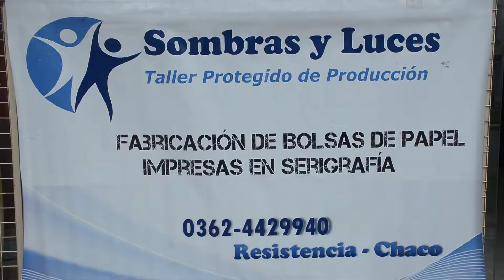GUSTAVO MARTÍNEZ VISITÓ EL TALLER “SOMBRAS Y LUCES” Y COMPROMETIÓ TRABAJOS DE INFRAESTRUCTURA